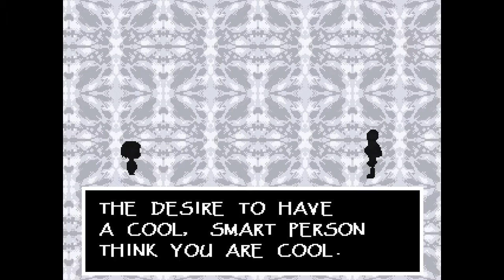Je suis Bleu Maintenant - Let's Play FR - Undertale - Ep.6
Il est temps pour nous de commencer notre premier "vrai" combat de boss !

(SPOILER) Undertale OST - Megalovania - Dual Mix